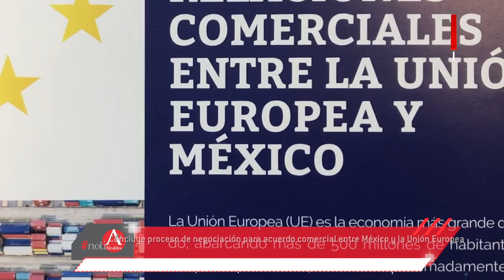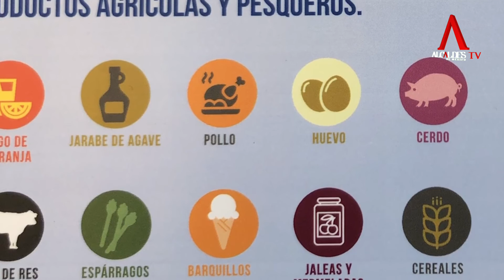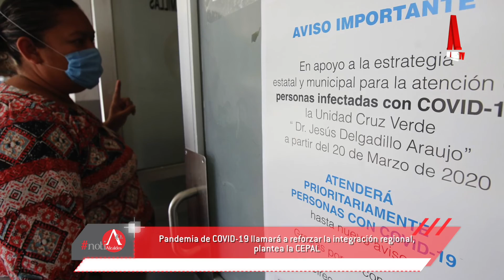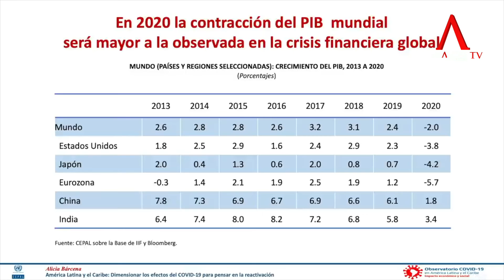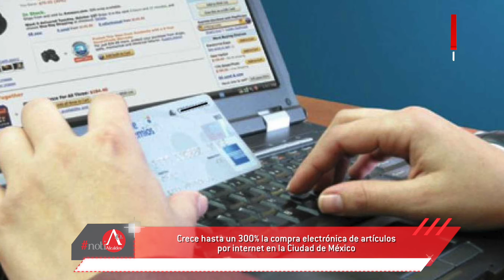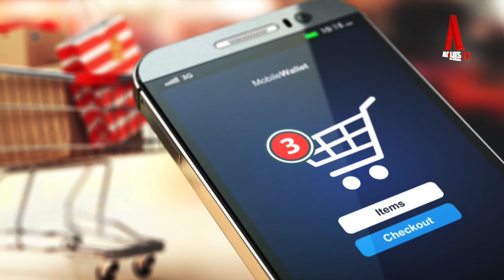NotiAlcaldes: Sin unidad ni políticas públicas adecuadas, México se encamina a la recesión: Conago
En el marco de la Conferencia Nacional para la Recuperación Económica convocada por el Consejo Coordinador Empresarial, el también gobernador de Baja California Sur lamentó la lentitud en la manera de reaccionar del gobierno federal ante el escenario de crisis  de salud y económica que atraviesa el país y criticó que las medidas de apoyo que han anunciado para los sectores más desprotegidos solo son “aspirinas” para tratar una enfermedad grave y compleja  como la que sufre el país que de poco servirá para la reactivación  que se requiere.

Explicó que no está en contra de que se entreguen recursos a quienes más lo necesitan pero el regalo en efectivo terminan siendo aspirinas  para tratar una enfermedad grave y compleja y de poco ayudarán a la recuperación  económica si no se ayuda a las empresas a su liquidez para que sobrevivan la crisis y mantengan las fuentes de empleo, circunstancias extraordinarias requieren soluciones extraordinarias recordó el mandatario.

Considera que el gobierno federal mantiene oídos sordos a las peticiones de ayuda para poner en marcha un Acuerdo Nacional que ayude a reactivar al país con medidas contracíclicas pero nunca tuvieron respuesta aunque se lo plantearon al titular del Ejecutivo.

Concluye proceso de negociación para acuerdo comercial entre México y la Unión Europea

Pandemia de COVID-19 llamará a reforzar la integración regional plantea la CEPAL

Empresas con mayor afectación de empleo podrían reabrir pese a covid-19

Morelos activa servicio de denuncia digital para personal médico

Empresarios en Tampico reparten despensas a afectados por pandemia

Coronavirus afecta a productores del campo en Oaxaca

Crece hasta un 300% la compra electrónica de artículos por internet en la Ciudad de México

En Guanajuato firman convenio para Impulso a la Vivienda y CANADEVI

Se Manifiestan trabajadores en Los Estados pidiendo apoyos para enfrentar las crisis por el COVID19